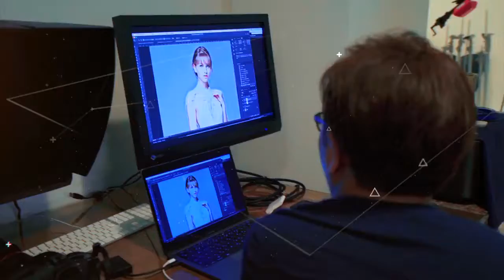LISA for Quantize Amuse dress+ing 2018